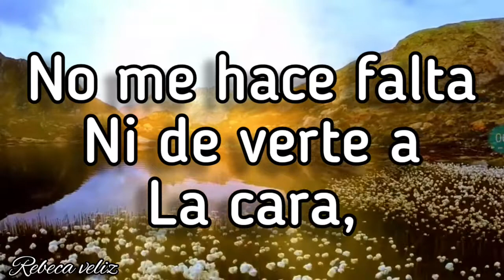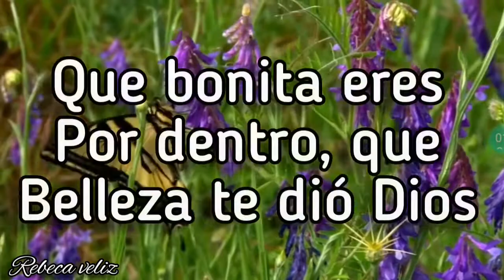PARA TI, EL AMOR DE MI VIDA❤️💘 POEMAS ROMANTICOS